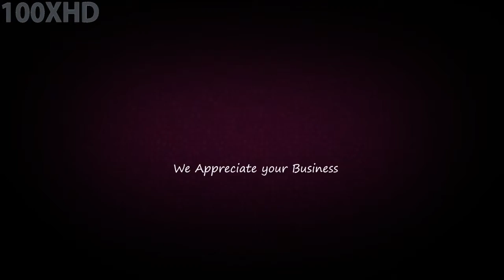Thank You Card 61 We appreciate Your Biz MSG